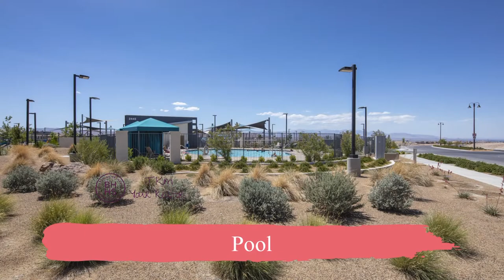2406 Bellinzona Place Henderon Nevada 89044 | Inspirada, Master Planned Community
Presented by J Kim

Property Address: 2406 Bellinzona Place Henderson Nevada 89044
Specs: 2,467 sq ft - 5 Bedrooms + loft, 3 Bathrooms
Listing Price: ask